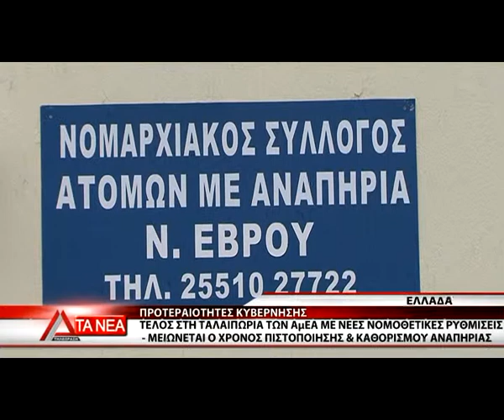ΤΕΛΟΣ ΣΤΗΝ ΤΑΛΑΙΠΩΡΙΑ ΤΩΝ ΑμεΑ ΜΕ ΝΕΕΣ ΝΟΜΟΘΕΤΙΚΕΣ ΡΥΘΜΙΣΕΙΣ